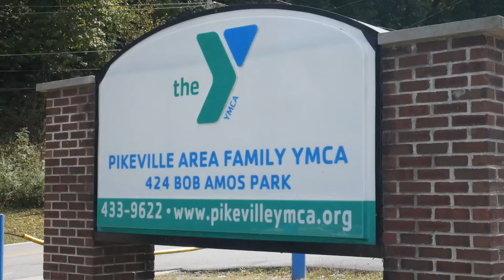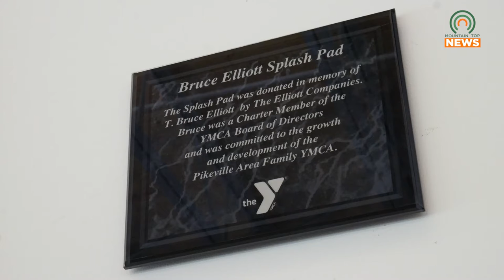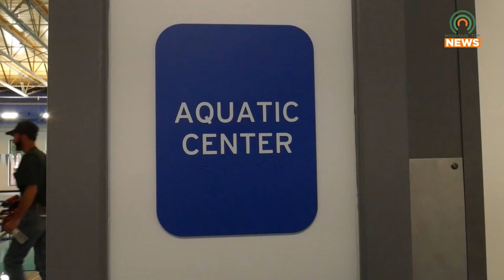Splash Pad Amenity Dedicated at Pikeville YMCA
The Pikeville YMCA held an event on Friday afternoon, dedicating the opening of their new Splash Pad amenity to the memory of Bruce Elliot, a man who is now remembered for helping his community in a any way he could.